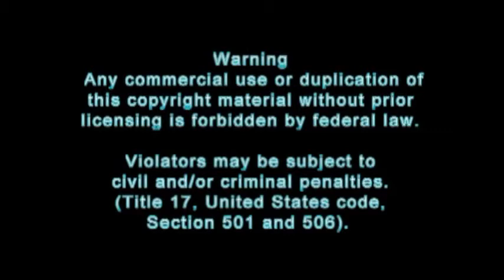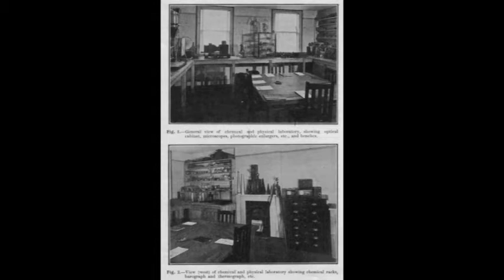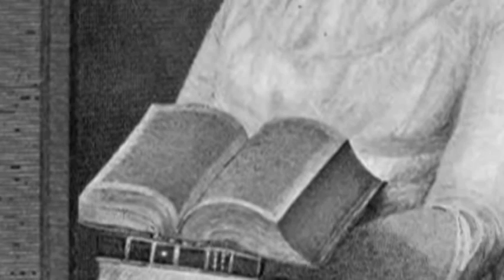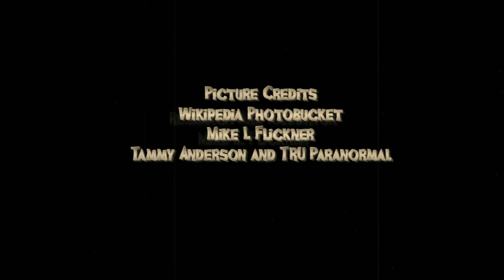Harry Price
Sighs Short History Of Harry Price